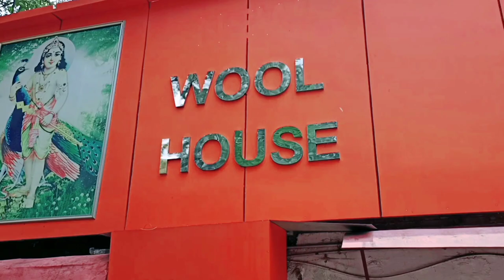OPPO A55 || Best phone of 2022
Hello everyone, in this video we went to Reliance digital to buy a new phone as my old phone was not working properly.

Topic is this video
1. Buying new phone Oppo A55
2. Shopping in Behala, Kolkata
3. Oppo A55 unboxing
4. Reliance Digital offer

2. Day 1 Darjeeling hotel tour with side scene 3. Day 2 Darjeeling side scene mixed point